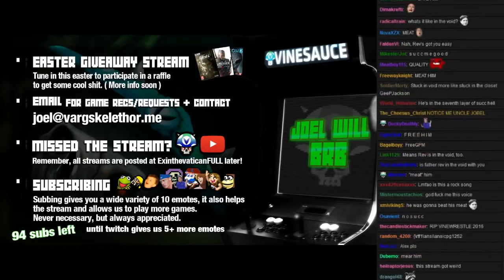[Vinesauce] GPM - fucc and succ (with chat)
A teaser for vinewrestle 2016